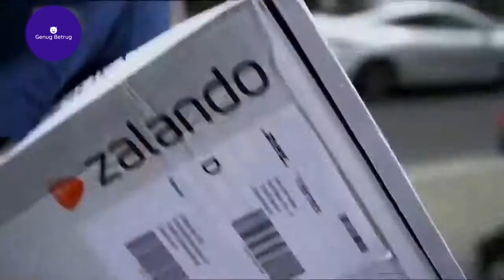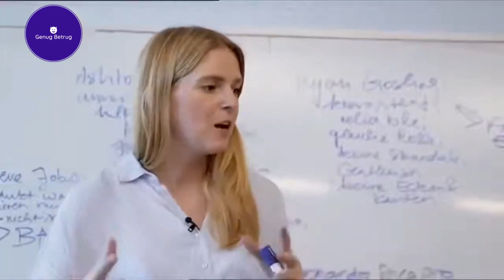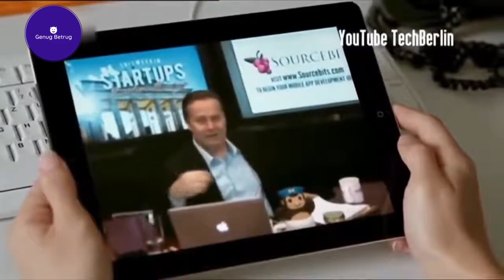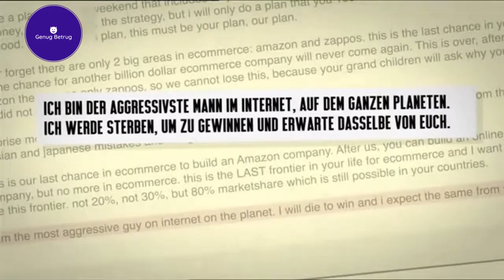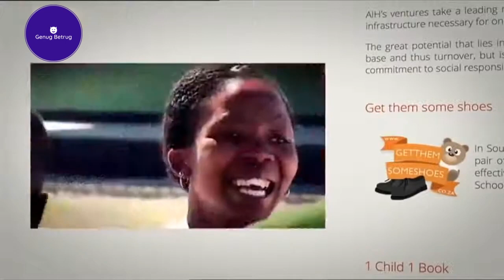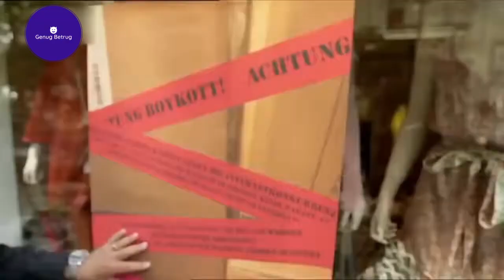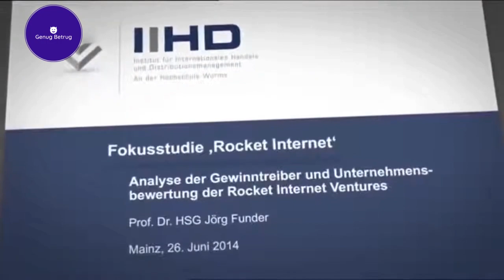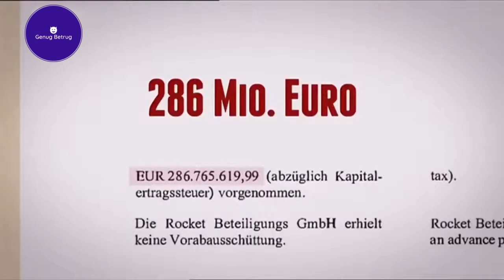ScamHistory - Deutschland's Ruf weltweit zerstört?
Credit an @dokumentationenreportagen3766
Nutzung des Videos unter Creative Commons-Lizenz mit Quellenangabe (Wiederverwendung erlaubt)

FAQ:

Warum KI-Stimme?